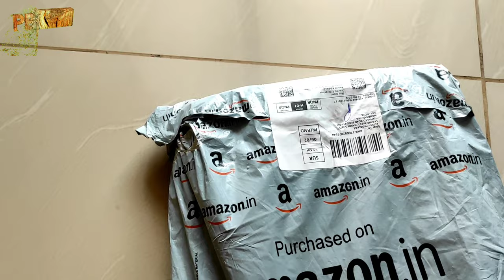Online amazon Carpet review | Best carpet galicha kalin for living room | Carpet with washable cloth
Online amazon Carpet review | Best carpet galicha kolin for living room | Carpet with washable cloth ‎@PBross
Where 🤔to buy online 🌏 washable carpets?🤗
Where 🤔to buy best similar products online🌏?🤗
👇Check below👇

Please find this products online from app below:

👤This product:
🔥DAILZ Ethnic Velvet Touch Abstract Chenille Carpet - 55"x80", Maroon:

👥Similar product/s:

🔥Status 3D Printed Vintage Persian Carpet Rug Runner for Bedroom/Living Area/Home with Anti Slip Backing (4X 6 Feet-Medium, Multi)-Pack of 1 :-

🎰 Some other good Offers:
🔥Zero balance quick savings account:
Get your free Kotak 811 account now. Use this link to open account in 5 minutes.

Offers for credit card:
🔥Credit card with good cashback offers:
Open your IndusInd Credit card and enjoy attractive rewards & cashbacks:

carpet review,
carpet review amazon,
carpet review meesho,
carpet review flipkart,
carpet reviews 2022,
carpet reviews 2021,
carpet reviews by brand australia,
carpet reviews australia,
red carpet review,
oscars red carpet review,
stock interiors carpet review,
thailand carpet review,
times prime purple carpet review,
grammys 2022 red carpet review,
bataleon magic carpet review,
jute carpet review,
red carpet app review,
kitchen carpet floor mat review alondra yvonne,
acc carpet review,
red carpet review aldo rendon,
amazon carpet review,
amazon carpet review india,
al aqsa carpet review,
mohawk airo carpet review,
meguiar's carpet and upholstery cleaner review,
hoover smartwash automatic carpet cleaner review,
thor love and thunder red carpet premiere review,
hoover spotless portable carpet and upholstery cleaner review,
red carpet loan app review,
aldi carpet cleaner review,
carpet bomber review,
carpet brand reviews,
carpet cleaner reviews bissell vs hoover,
reynolds carpet bag review,
bet awards 2022 red carpet review,
best red carpet review,
jim banks magic carpet review,
bissell carpet cleaner review,
bissell turboclean powerbrush pet carpet cleaner review,
review bissell little green carpet cleaner,
bissell big green carpet cleaner review,
parampara red carpet body oil review,
bissell portable carpet cleaner review,
timothee chalamet national board of review red carpet,
carpet cleaner review,
carpet cleaner review uk,
carpet cleaner review 2022,
review carpet cleaner machines,
carpet cleaner reviews 2021,
hoover carpet cleaner review,
vax carpet cleaner review,
portable carpet cleaner review,
karcher carpet cleaner review,
henry carpet cleaner review,
cannes red carpet review,
camry golf carpet review,
cannes 2022 red carpet review,
cannes film festival 2022 red carpet review,
robot vacuum cleaner carpet review,
hoover cleanslate plus carpet review,
vax platinum smartwash carpet cleaner review,
rug doctor deep carpet cleaner review,
hoover smartwash carpet cleaner review,
senior citizen red carpet health insurance policy review,
rouge carpet disaster review,
dd magic carpet review,
doctor strange multiverse of madness red carpet review,
dragon shield magic carpet review,
red carpet doctor strange 2 reviews,
dr strange red carpet review,
doctor strange red carpet review,
home depot carpet review,
hoover power scrub deluxe carpet washer review,
rug doctor carpet cleaner review,
home depot carpet cleaner rental review,
carpet extractor review,
empire carpet review,
vax rapid power ecglv1b1 carpet cleaner review,
parampara red carpet essential oil review,
wertheim se2000 extractor carpet shampooer review,
red carpet fashion review,
floor carpet review,
fur carpet review,
grammy red carpet fashion review,
flipkart carpet review,
star red carpet for senior citizens review,
harbor freight carpet stretcher review,
carpet for living room review,
hoover smartwash automatic carpet cleaner fh52000 review,
magic carpet fertilizer 25-5-10 review,
grammys 2022 red carpet fashion review,
grass carpet review,
met gala red carpet review,
met gala 2022 red carpet review,
red carpet gel polish review,
bissell little green proheat portable carpet cleaner review,
simple green carpet cleaner review,
bissell big green professional carpet cleaner review,
carpet review hair,
carpet review haikyuu,
carpet review haircut,
hum red carpet review,
star red carpet health insurance review,
hoover powerdash pet carpet cleaner review,
henry carpet washer review,
hoover pro clean pet carpet cleaner review,
ikea carpet review,

Team PBross